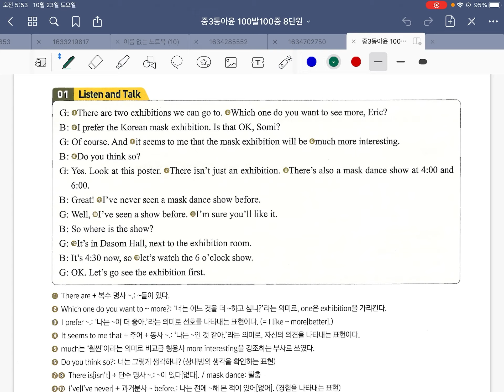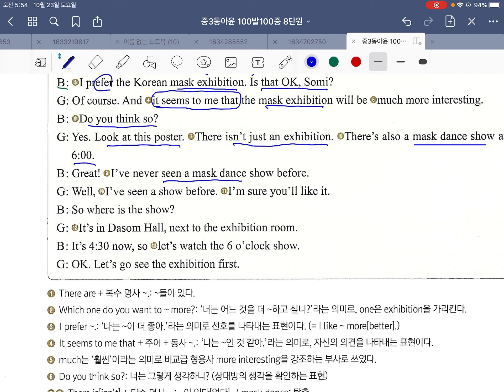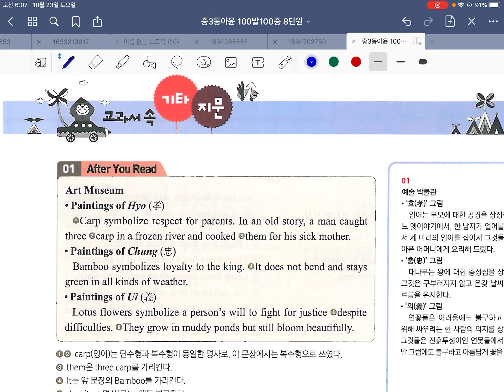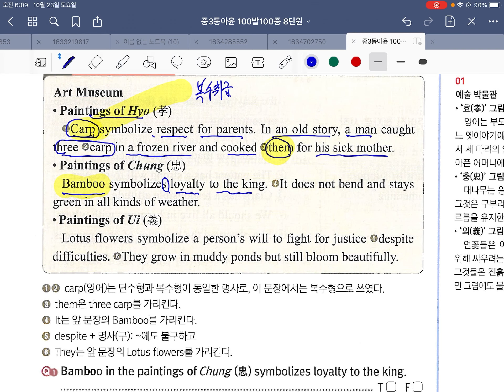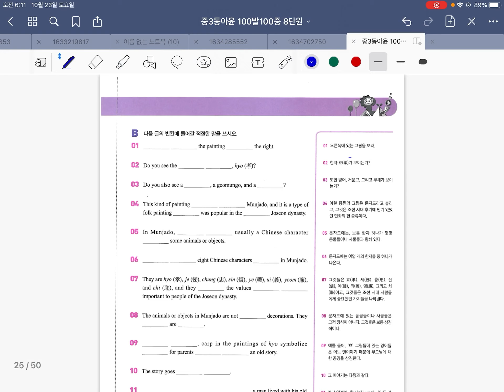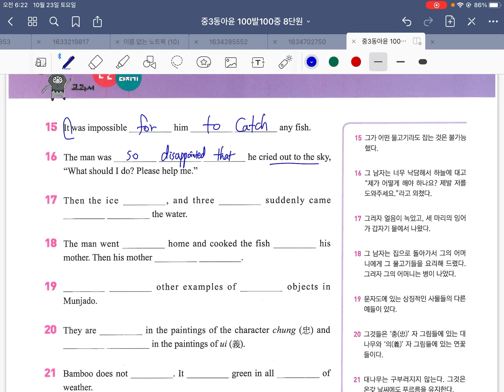중3 동아윤 8단원 100발100중 2